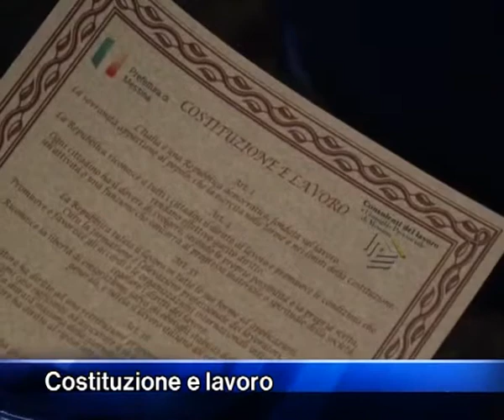costituzione e lavoro